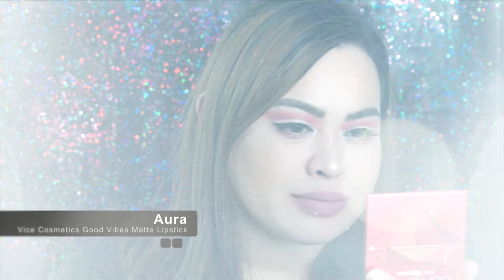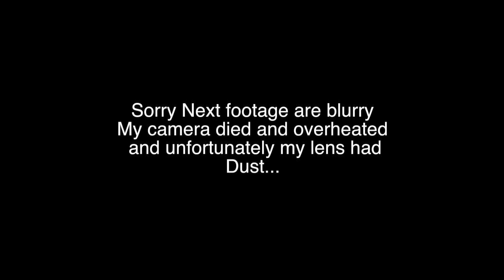OFW TRIES 16 SHADES OF VICE COSMETICS GOOD VIBES LIPSTICK | Dianne Buscaino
Sorry for the muted outro na copyright tau sa music.. hehehe

Welcome to another episode of OFW Tries , today we are trying  16 out of 24 shades.

CHURURUTS
HAYABAYABAYU
KERIBELS
INFERNEZ
PINK BA KA MO
JOWA PA MORE
TARUSH
GOOD VIBES
AURA
KERING KERI
SINECTH
PAKGANERN
KAVOGUE
EXKAVOGUE
EKZAJ
ANETCH

Goodvibes Matte Lipstick
A creamy and highly pigmented lipstick collection that goes on matte without drying your lips.  It is lightweight and comfortable to wear for your daily dose of Good Vibes.

Moisturizing Matte
Creamy Smooth Application
Intense Color Payoff
Lightweight for All Day Comfort